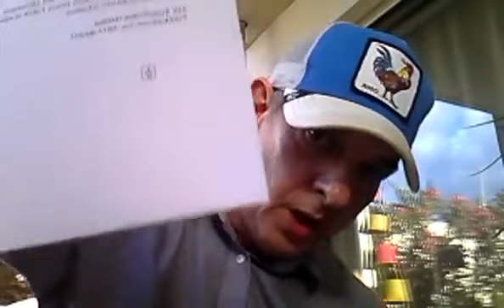Live Talk - heute zu Gast Judith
Wer eine Mahnwache für Freiheit, Menschlichkeit und Gerechtigkeit angreift der ist kein Antifaschist, sondern ein FASCHIST ! Geld und Corona. Reaktion von ARD Tagesthemen auf meinen Leserbrief und Reaktionen von Abgeordnete zum Hirte Brief ...